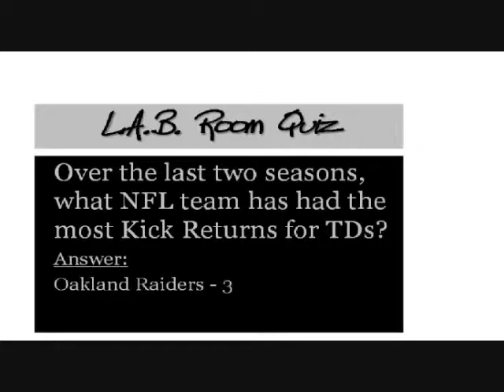In the L A B Room Episode 15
This 15th episode of "In the L.A.B. Room" includes talk of upcoming preseason games, what to look for, and the L.A.B. Reports of the AFC West Champion Denver Broncos & San Diego Chargers.